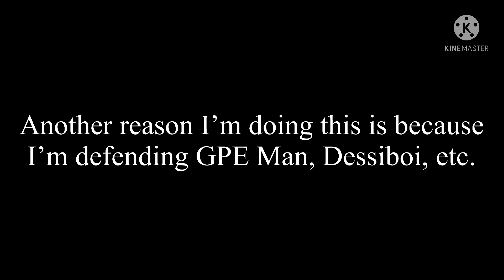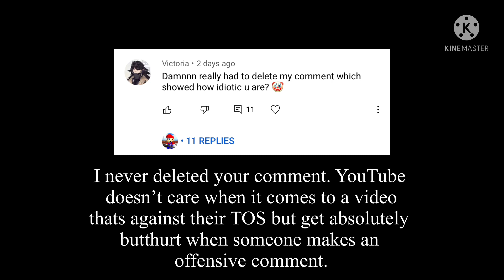Looking at comments from Jessy Wessy Stans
You’re probably not gonna watch the whole video due to the fact that the title alone offends you.

Song: An Enigmatic Encounter (Retrospector Remix)